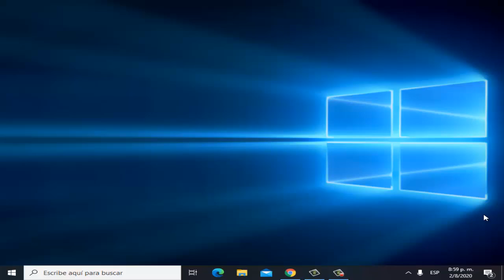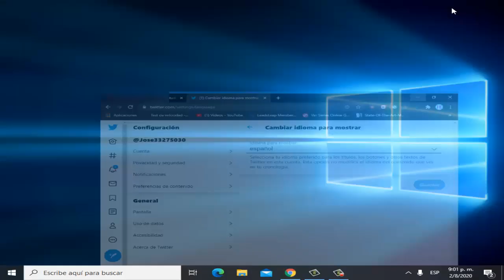Como Cambiar el Idioma en Twitter desde la Computadora I SOLUCIÓN 2025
En este vídeo te enseñare a Como Cambiar el Idioma en Twitter desde la Computadora de una manera rápida y sencilla por medio de varios pasos que cualquier persona puede realizar

Videos Recomendados